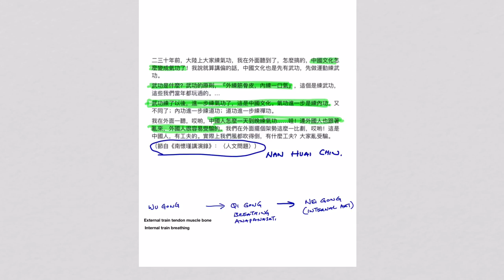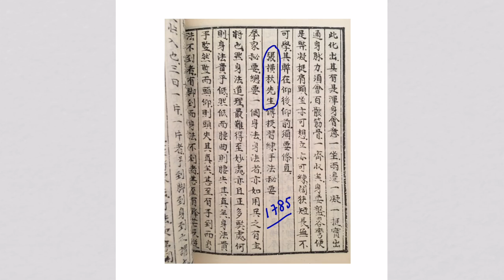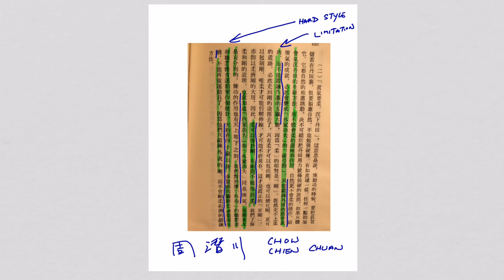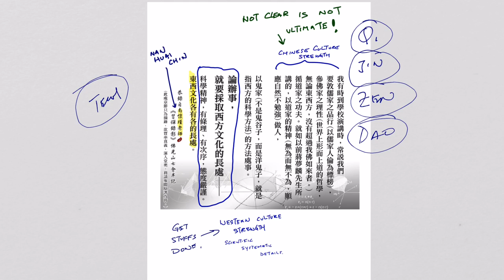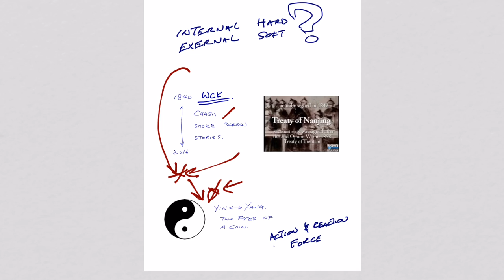iYikKam Os9: Lets clean up the Internal art Qigong mess in WCK